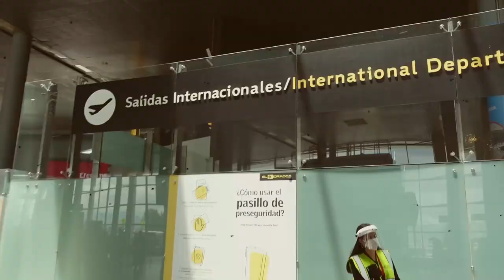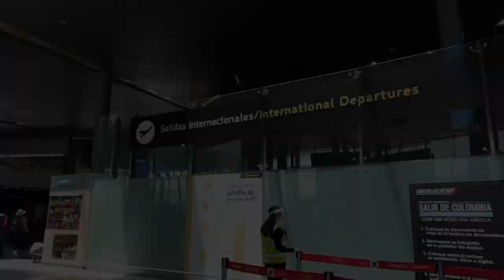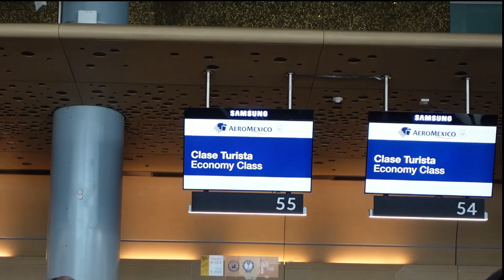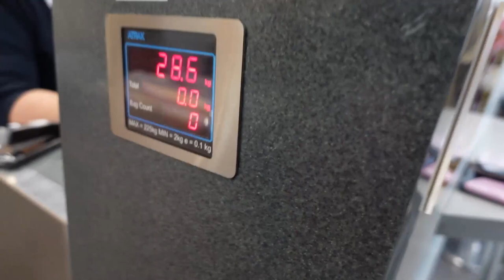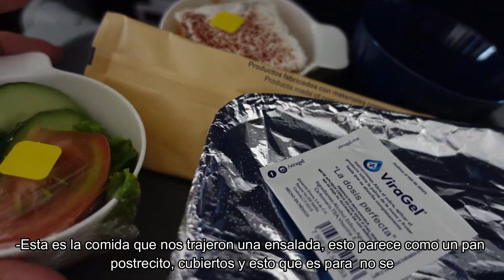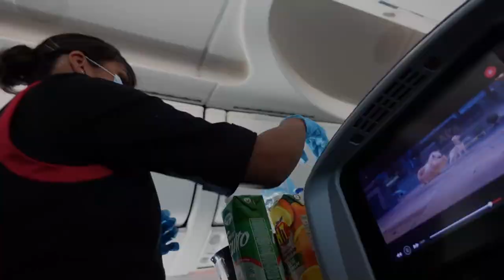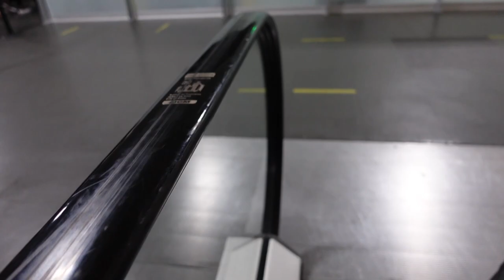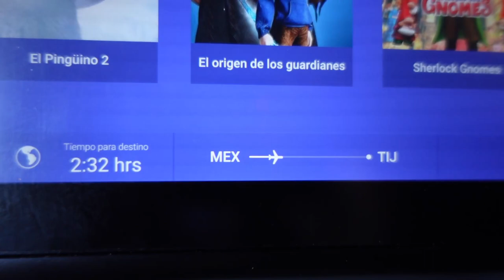4 HORAS DETENIDOS en MEXICO 🇲🇽 La peor experiencia que hemos vivido 🤦🏻‍♀️ -Daniela Calderón❤️